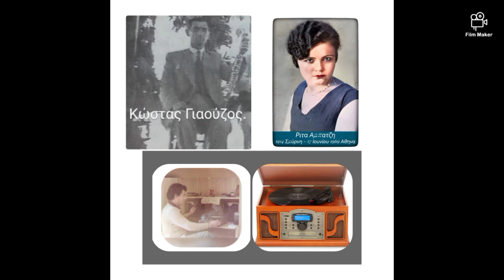ΣΤΥΛΙΑΝΗ. Ρίτα Αμπατζή. Κώστας Γιαούζος. Ηχογράφηση του τραγουδιού το 1934.!